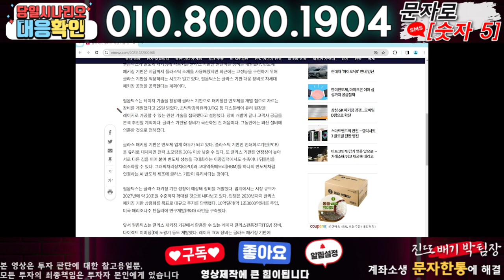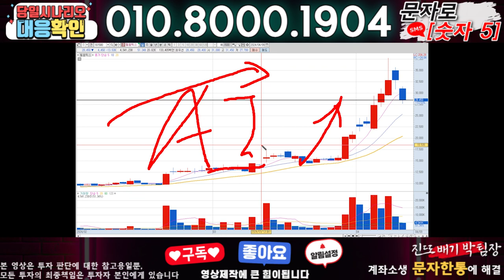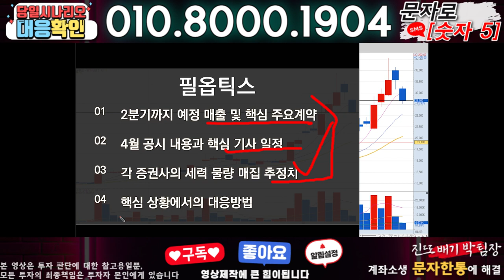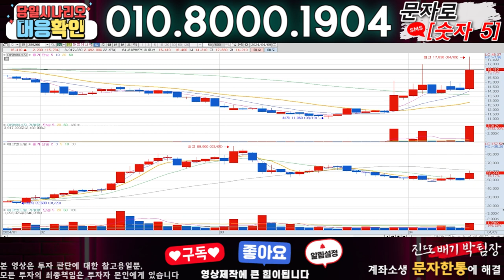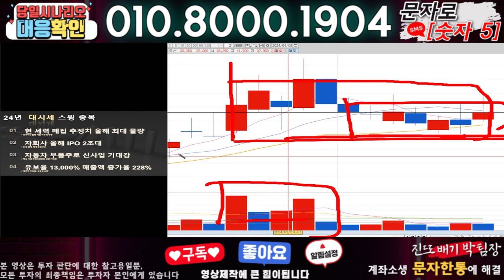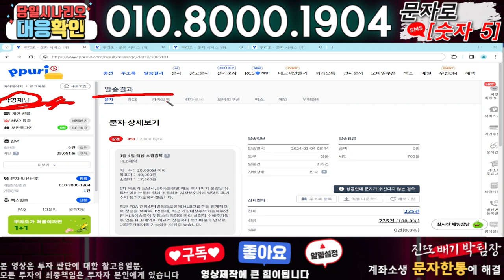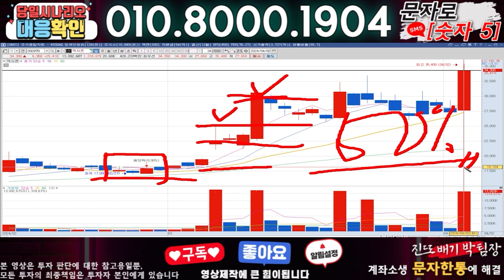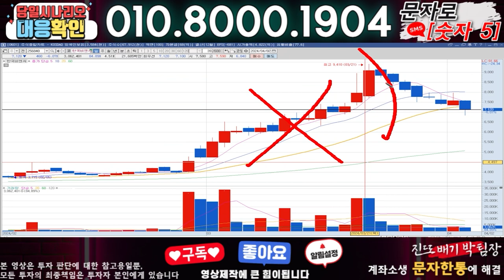필옵틱스 ) 3분전 기습속보-공식입장발표!! 무슨일인가?